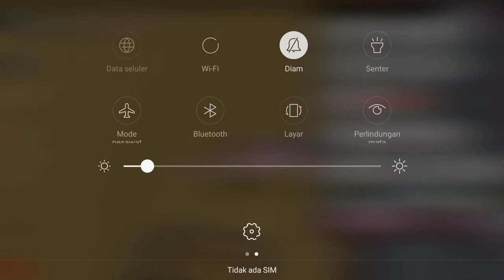mio tidak di harapkan